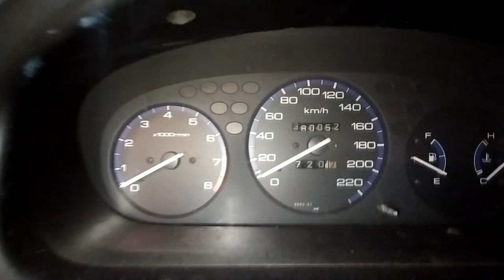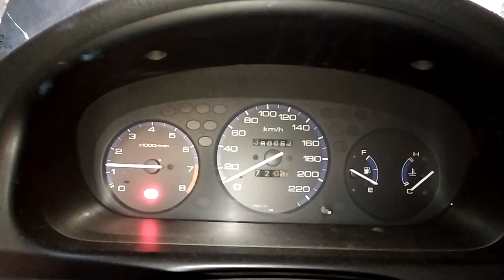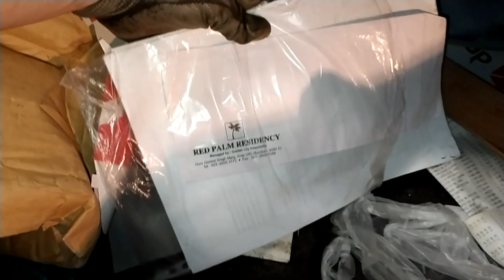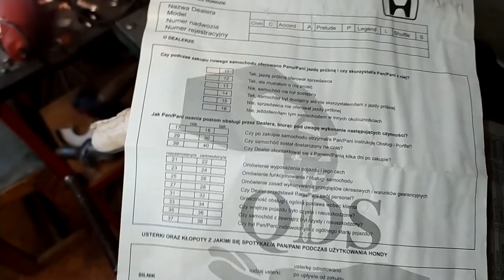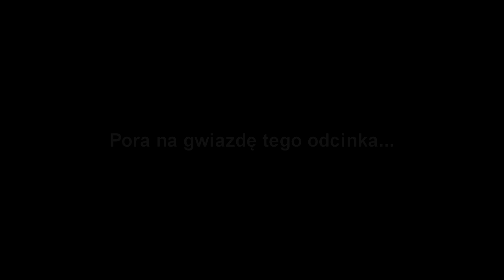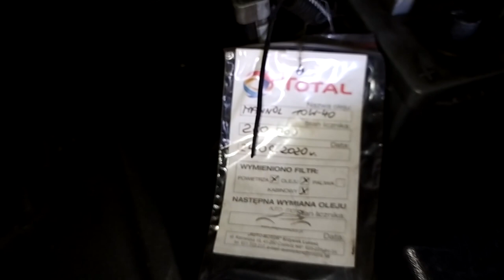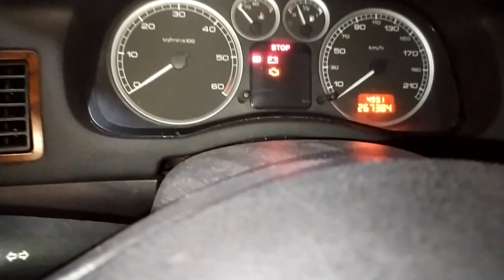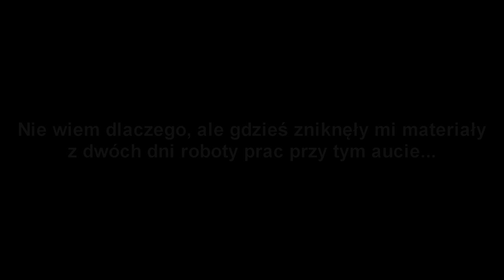PRZERABIAM 3 GRUZY NA WRAK RACE! JAK PRZYGOTOWAĆ AUTO DO WYŚCIGU?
Siemanko!
W dzisiejszym odcinku nie będzie naprawiania i ratowania - będzie psucie i przerabianie :D
O ciekawym wydażeniu w następnym odcinku! Zapraszam